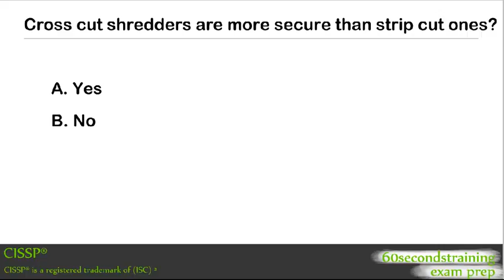CISSP - practice exam - cross cut shredders